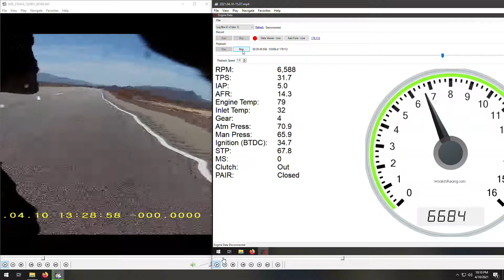Suzuki BKing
I don't know what happened I thought we are a go. :)

de-CAT
PAIR and exhaust valve delete
O2 sensor delete
Improved STP map and fueling
Dual Yoshi
De-restricted ignition
Sprint airfilter
hard fuel cut
raised limiter to 11300
fan turns on at 95C
17/45 gearing
Tuned by myself loaded Busa bin using WoolichRacing software and autotuned fueling.
240/18 rear tire on custom made 8" rim